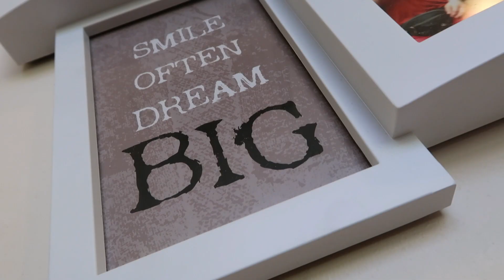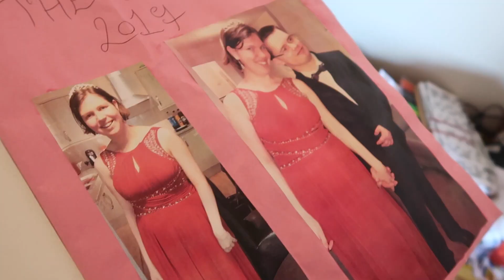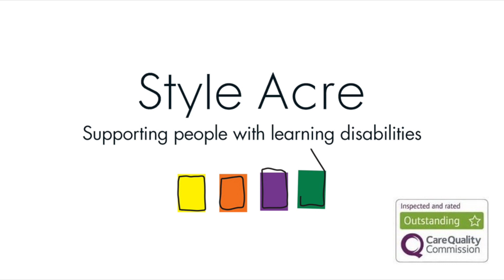Work for Style Acre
What makes Style Acre such a great place to work?